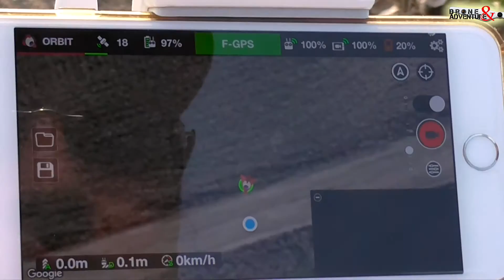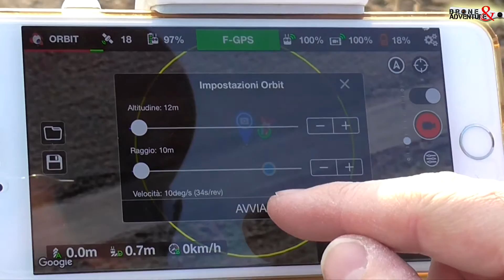Tutorial LITCHI Funzione Orbit Dji Phantom 3 Adv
Iniziamo col presentarvi LITCHI, app alternativa a Dji GO.
Partiamo con la funzione orbit. Vi spieghiamo come usarla e come si comporta il drone una volta avviata.

✰RIPRESE: PANASONIC HDC-SD90
                     DJI OSMO